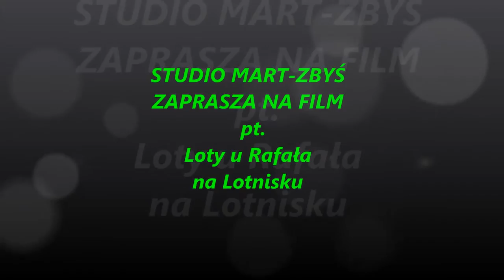PARSZÓW LOTY NA MOTOLOTNI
2014 loty na motolotni   w Parszowie